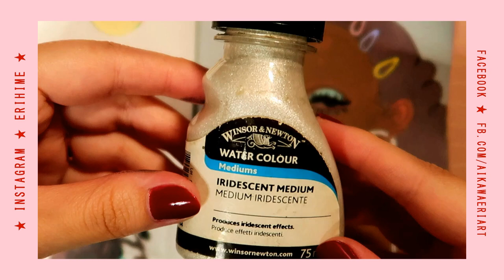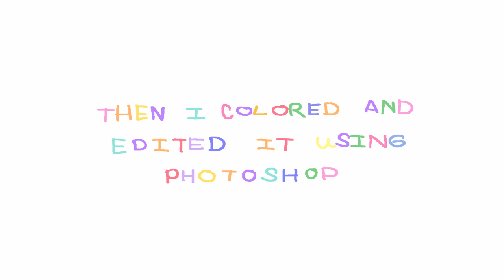speedpaint : 🦋Leeanna aka Guvmanian 🦋 | Aikawa Eri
Inspo: Leeanna aka Guvmanian on instagram

♡D a i l y a r t b l o g

♡S H O P

Materials Used:

Turner Acrylic Gouache (Pastel Series)
Turner Acrylic Gouache (Japanesque)

Muse Paper Palette – (similar)
Moleskine Sketcbook
Winsor & Newton: Iridescent Medium

Brushes:
Van Gogh Visual Brush GVWR 5/0
Sakura paintbrush
ARTON Series NF Filbert size 8 - (similar)

Photoshop
Wacom Bamboo Tablet (Model: MTE-450)

Night Tempo